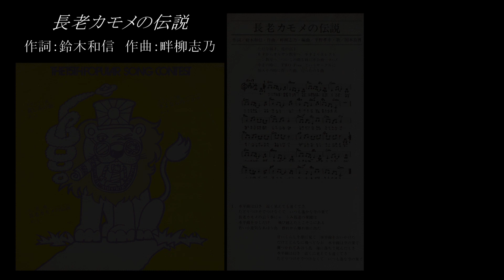「長老カモメの伝説」第15回ポプコン東海大会(1978年)入賞曲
この「長老カモメの伝説」は今から40年近く前の1978年3月5日に開催された、ヤマハ主催の第15回ポピュラーソングコンテスト(ポプコン)東海大会の入賞曲です。当時静岡県内のポプコンの司会をしていた私に、ヤマハの担当者から「出場曲を歌わないか？」との誘いがありました。もちろん司会進行をしながらです。一瞬躊躇しましたが得難い経験だと思い受けることにしました。それがこの「長老カモメの伝説」でした。
　作詞は鈴木和信さん、作曲は当時高校１年生の畔柳志乃さんでした。曲の良さから入賞を果たし、グランプリ2曲と併せてコンテストのライブ音源を収録したレコード(非売品)が100枚製作されました。そのレコードからのものです。
　何人かの方からYouTubeアップの要請がありましたが、鈴木さん・畔柳さんの消息を存じ上げませんので許可の取りようが無く諦めていました。でも現存しているレコードは極めて少ないであろうこと、今でも聴きたいとおっしゃる方がいらっしゃることから思い切ってアップしてみることにしました。
　アップしたおかげでその後何人かの方から畔柳さんらしき方の情報を頂き、連絡を取るための努力をした結果、間接的ではありましたが最終的に作曲者の畔柳志乃さんのお許しを頂くことが出来ました。
　作詞者の鈴木和信さんについても、先日鈴木和信さんの奥様からメールを頂戴し、ご主人も驚きながらも懐かしんでいらっしゃるというお話を伺いました。「これからも歌い続けてくれれば嬉しい」とのお言葉も頂きましたのでこのままYouTubeに残しておけることになりました。
　今ではバンド活動が生き甲斐の私ですが、それまでは人前で歌ったことなどほとんどありませんでした。歌声が震えているのが、当時司会をしながらのプレッシャーを物語っています。なにせ古いレコードですのでスクラッチノイズ(プチプチ音)はご容赦下さい。－國本良博(くんちゃん)－